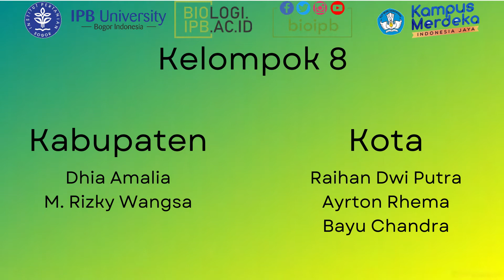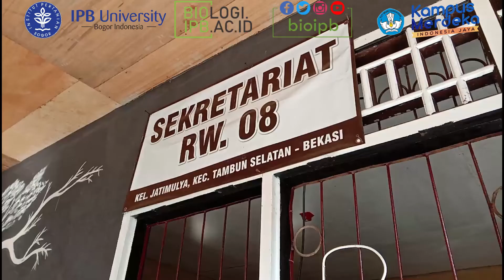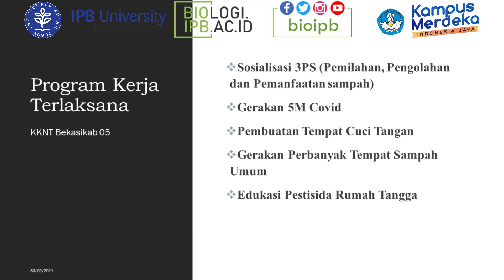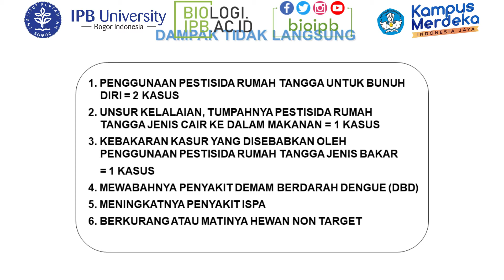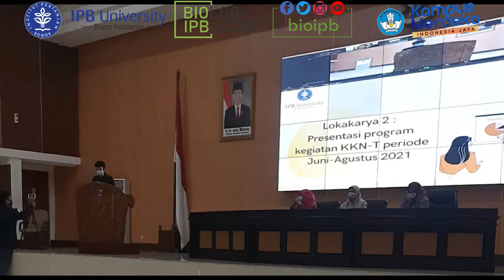Kuliah Kerja Nyata- Tematik (KKN-T), Departemen Biologi, FMIPA, IPB (Kelompok 8)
Kegiatan Merdeka Belajar Kampus Merdeka (MBKM) sudah mulai diimplementasikan di Departemen Biologi IPB. Pada video ini, kegiatan Kuliah Kerja Nyata dilaksanakan oleh mahasiswa di Departemen Biologi IPB (kelompok 8). Kegiatan ini juga merupakan bagian dari kegiatan program Kerja Sama Kurikulum dan Implementasi Merdeka Belajar-Kampus Merdeka (KSKI-MBKM) 2021.